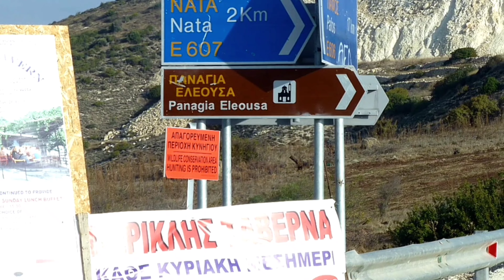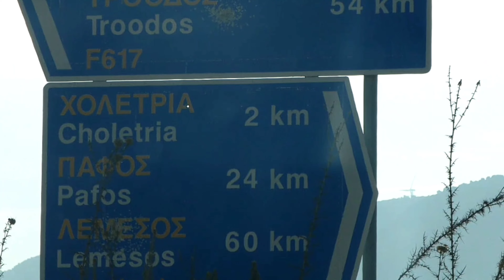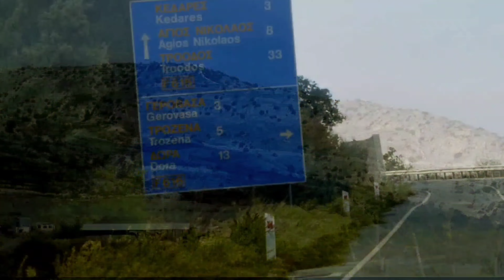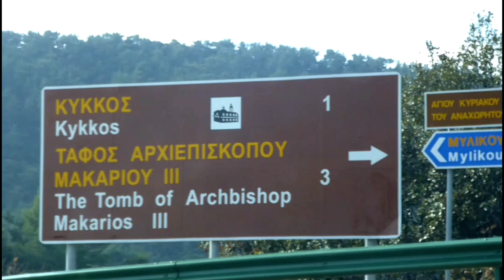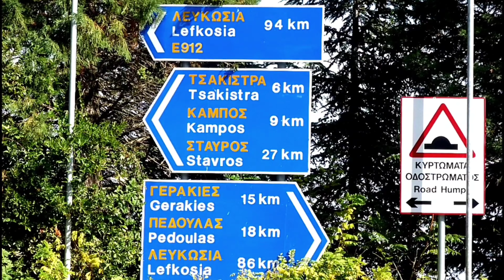Монастырь Киккос Кипр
Мужской монастырь Кипрской православной церкви, один из богатейших и известнейших монастырей Кипра. Монастырь был основан примерно в конце XI века.
Спасибо!